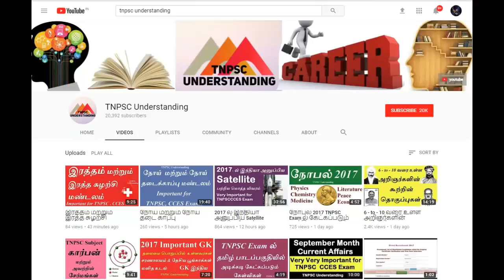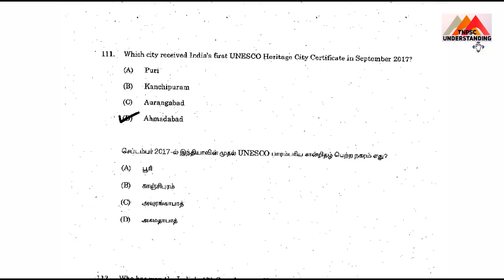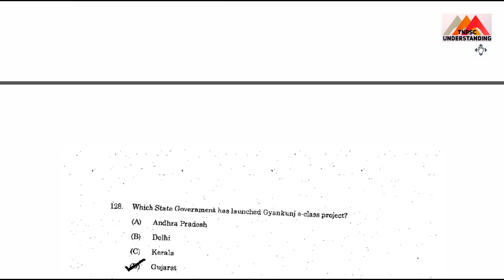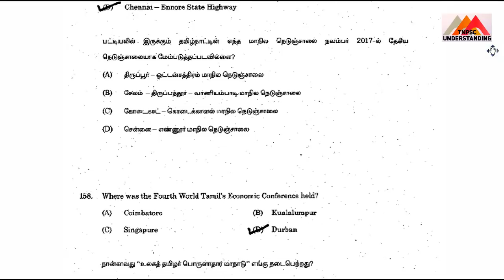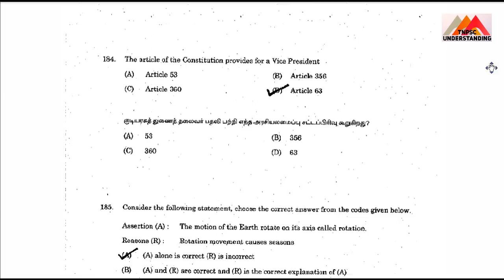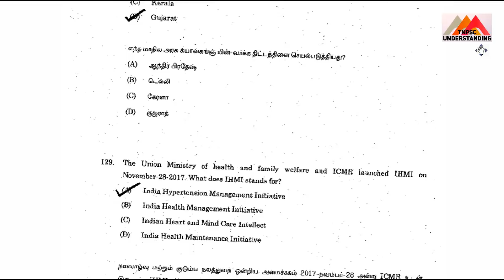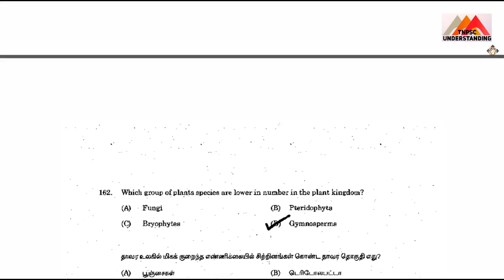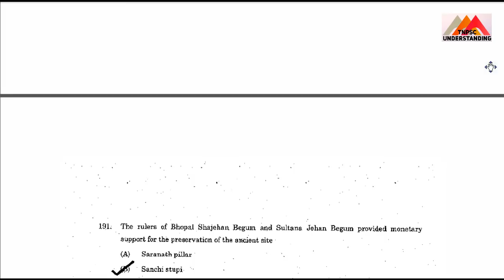TNPSC CCES Exam Question Paper GK ல் உள்ள அதிர்ச்சியான உண்மைகள்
TNPSC CCES Exam Question Paper ஐ முழுமையாக ஆராய்ச்சி செய்து இந்த video வை பதிவேற்றம் செய்துள்ளேன்  இந்த video வினை பார்த்து அனைவரும் பயன்படுத்திக் கொள்ளுமாறு கேட்டுக்கொள்கிறேன்